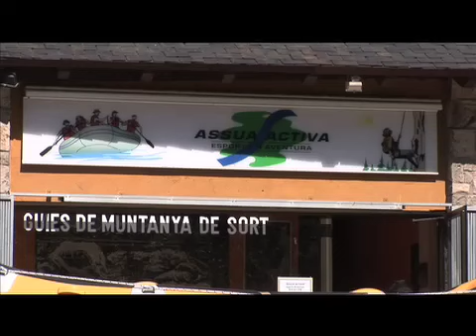Rafting con Assua Activa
Video de uno de los descensos de rafting más apasionantes de todo el Pirineo, y sin duda uno de los mejores de la Península! De la mano de los profesionales de Assua Activa podréis vivir increíbles aventuras con todal seguridad, sin restarles un ápice de emoción.
Su cuartel general lo tienen en Sort, en la comarca del Pallars Sobirá (Lleida).
MUY RECOMENDABLE!!!  El Noguera Pallaresa crecidito, no tiene precio... subidón!!